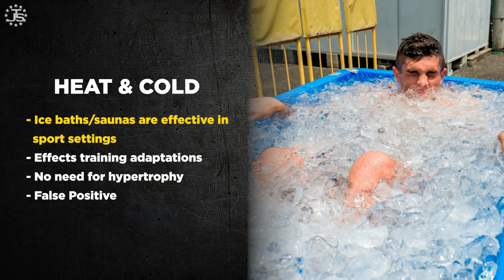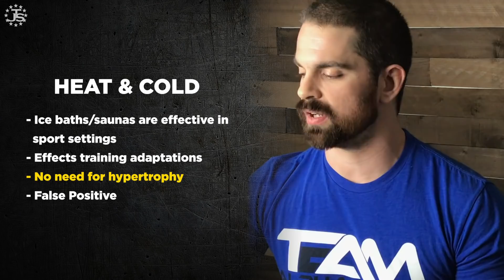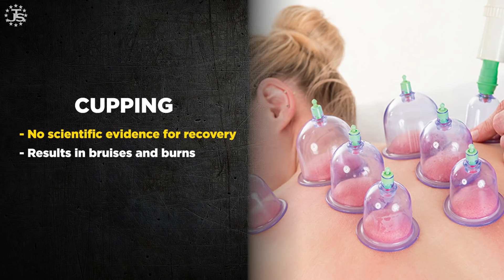Hypertrophy Recovery Tips | JTSstrength.com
Dr. James Hoffmann of Renaissance Periodization discusses some specific considerations for recovery when your goal is Hypertrophy. Look for the Scientific Principles of Hypertrophy book coming later in 2020.